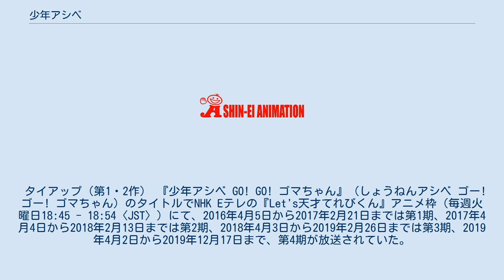少年アシベ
『少年アシベ』（しょうねんアシベ）は、森下裕美による日本の漫画作品およびそれを原作としたアニメ作品。
 1988年から1994年まで『週刊ヤングジャンプ』（集英社）に連載、単行本全8巻。
1990年にはOVAが製作、1991年にはテレビアニメ『少年アシベ』、1992年には『少年アシベ2』が放送。
2000年から2004年にかけて、続編に当たる『COMAGOMA』（コマゴマ）が連載。
2011年から2012年まで『まんがタウン』（双葉社）にて、『少年アシベセレクション』刊行に合わせた『少年アシベ』より抜き再掲が、4色カラーに改稿したうえで行なわれた。
2016年より23年ぶりに新作のテレビアニメが放映されている。
また、2017年より『月刊アクション』（双葉社）にて高校1年生になったアシベ達を描く続編『青少年アシベ』を連載開始。
原作は森下が担当するが作画は森下自ら指名したBL漫画家・笑平が担当する。
『漫画アクション』（同社）にて、小学3年生になったアシベ達を描く続編『小3アシベ QQゴマちゃん』が2020年第7号から連載中。
 ゴマフアザラシの赤ちゃんであるゴマちゃんと小学1年生の芦屋アシベ（あしや アシベ）達の交流を描いたギャグ漫画。
それまでの4コマ漫画とは異なり、ストーリー展開が豊富で異なるキャラクターのドラマが同時に進行していくという、4コマ漫画の新たな活用が見られる作品。
 主人公の少年・芦屋アシベは近所に住んでいた同級生の阿南スガオとはとても仲が良かったが、小学1年のある時、大工職人であるアシベの父ちゃんが建築中の家を火の不始末で燃やすという事件を起こしてしまう。
親子はそれまで住んでいた一軒家を引き払い、父ちゃんの実家付近である目黒区のアパートに転居。
同時にアシベも転校することとなる。
 アパートに転居して間もない頃、道路を歩いていたアシベの目の前を通りかかったトラックから白い物体が落下。
魚だと思ったアシベは夕飯として食べるつもりで家まで連れ帰った。
父ちゃんが台所で切りさばこうとするが、魚ではなさそうだとして動物図鑑で調べてみると、ゴマフアザラシの赤ちゃんだとのこと。
父ちゃんが「食って食えないことはないが、アザラシの赤ん坊がかわいそうじゃないか」と言った直後、アシベの「じゃあ、こいつ飼おうぜ!」という一言で、「ゴマちゃん」と名付けて芦屋家の家族の一員として飼うこととなる。
 一方、アシベと離ればなれになったスガオは悲しみに暮れる毎日。
その上、父の転勤に伴いネパールへ一家転住。
山から下りて来たイエティ、学校に行けないスガオの家庭教師として依頼を請けた元修行僧などが家に居座ったり、フランス領コラコラ島（架空）に配転になるなど問題が多発。
 しかし、阿南家は日本に戻ってくることになり、アシベとスガオの2人は、クリスマスの日に無事再会を果たす。
 『少年アシベ』の続編として『週刊ヤングジャンプ』に連載、単行本全6巻。
前作から以下の変更点などがある。
 『COMAGOMA』の続編として双葉社『月刊アクション』で連載中。
高校1年生になったアシベ達を描いており、原作・構成を森下が、作画を笑平が担当している。
 制作手順はまず森下が毎回コマ割りまである程度作り込んだネームを描き、それを笑平がアレンジして二人三脚する形という流れになっている。
 1990年にポニーキャニオンよりOVAとして先行制作され、発売後にテレビアニメ化されている。
 1991年4月11日〜12月28日（少年アシベ）、1992年10月3日〜1993年3月27日（少年アシベ2）の2期にわたってTBS系で放送。
1週に3話が放映される形式。
アシベ1・全37回（計111話）、アシベ2・全25回（計75話）。
なお、アシベ1の途中までは木曜19:00からのJNN全国ネット枠での放送であったが、後にローカルセールス枠に移動されて番組が打ち切りとなった地域も多かった。
『JNN報道特集』の枠を移動した上で、『ちびまる子ちゃん』（フジテレビ系）にぶつける事も検討されたというが、アニメーション制作を請け負っていたライフワークや日本アニメーションが、当時『ちびまる子ちゃん』の制作を請け負っていた事と同じタカラがメインスポンサーや、原作の連載媒体である『週刊ヤングジャンプ』の発行元が『ちびまる子ちゃ...